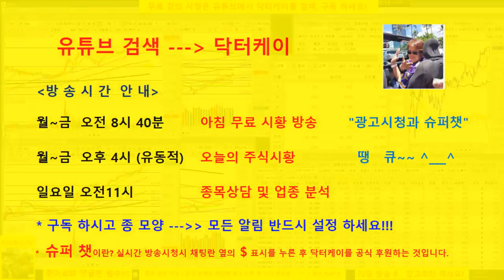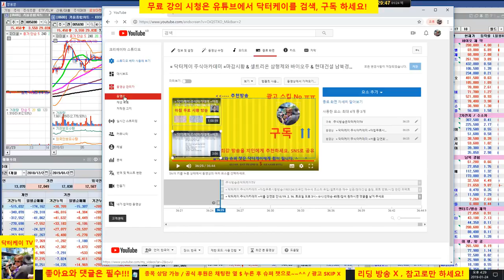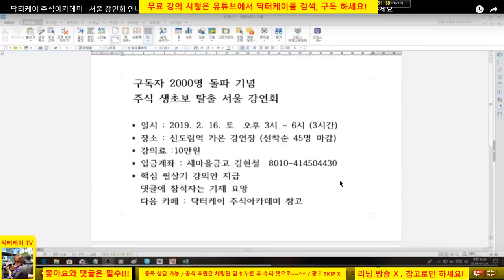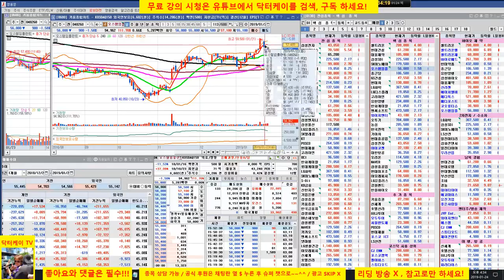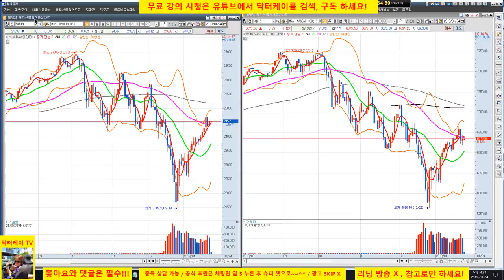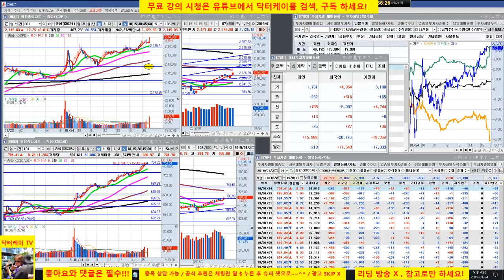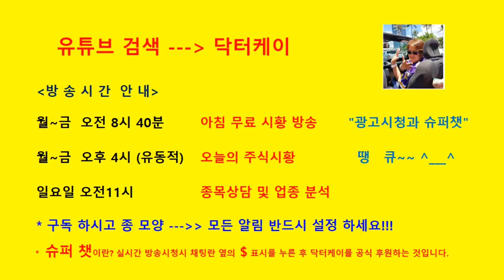= 닥터케이 주식아카데미 =마감시황 & 셀트리온 삼형제와 바이오주 & 현대건설과 남북경협 분석방송/190124/셀트리온 +4% 수익중 홀딩/퍼팩트